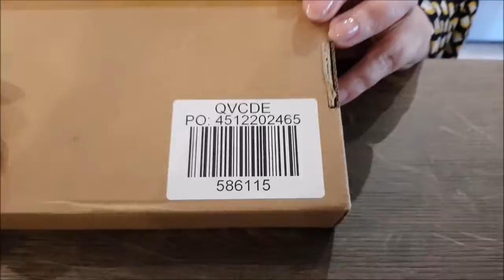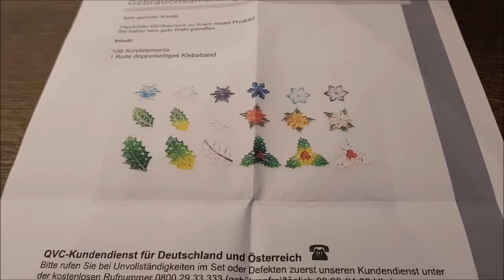Unboxing: Weihnachtliche Acryl-Elemente von Craft Buddy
Demnächst bei QVC:
Ein neues Set von Craft Buddy: Wunderschöne, weihnachtliche Acrylblätter und -Kristalle in verschiedenen Farben und Formen! Artikelnummer bei QVC: 586115, insgesamt sind 108 Elemente und eine ganze Rolle doppelseitiges Klebeband im Set enthalten.
Die Elemente sind ganz leicht und zart, sind wunderbar facettiert und brechen das Licht ganz zauberhaft.
Unser Kater Sammy war wieder mit dabei, hat aber festgestellt, dass Acrylelemente nicht unbedingt zu seinem bevorzugten Interessengebiet gehören.

Alles Gute wünsche ich euch!

Renate